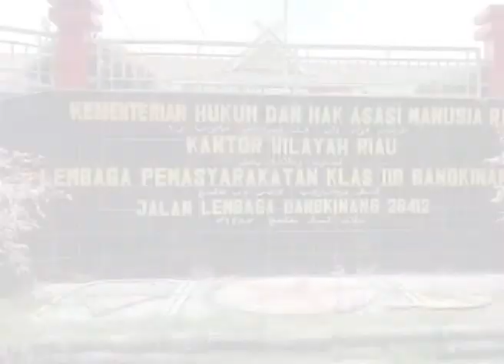LAPAS BANGKINANANG PERKETAT KUNJUNGAN KELUARGA WARGA BINAAN